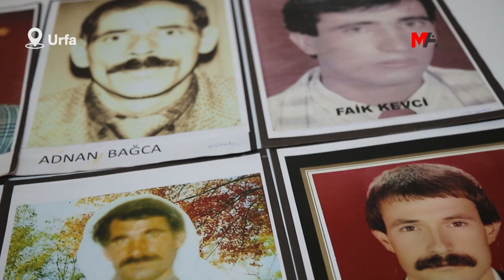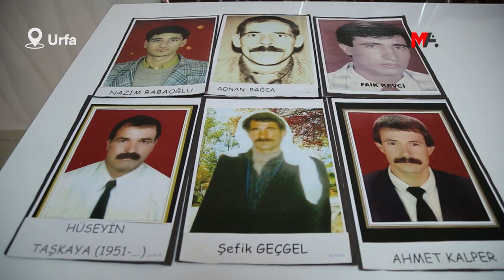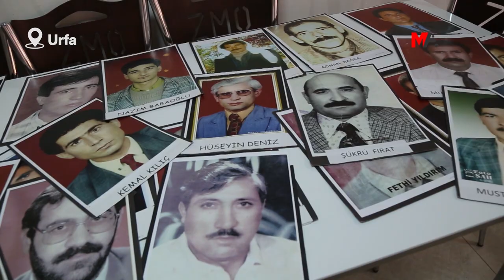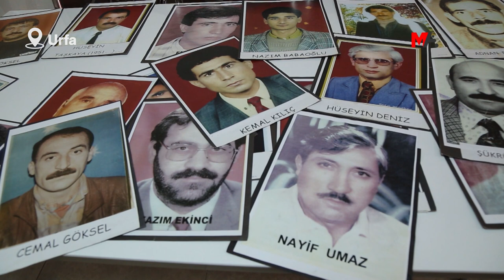BUCAKLARIN MAHALLESİNDEKİ KEMİKLER DE Mİ KAYBEDİLDİ?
Bucaklara ait mahallede savcılığın yaptığı kazıda insana ait 3 adet kemik parçası bulunduğu belirtilirken, ajansımızın ulaştığı fotoğrafta 9 kemik parçası olduğu görülüyor. İHD Urfa Şube Eşbaşkanı Mustafa Vefa, kemikler içinde kafatasının da olduğunu söyledi.